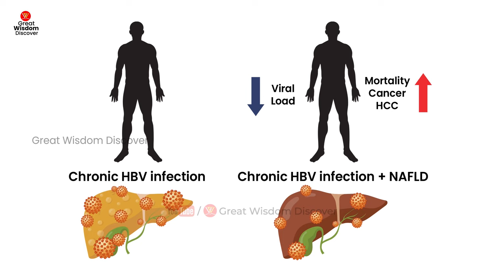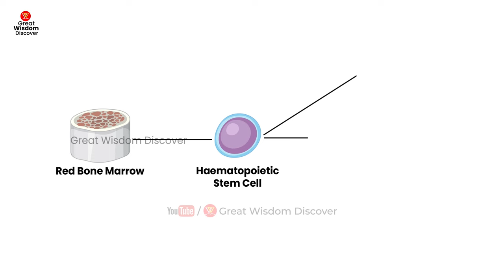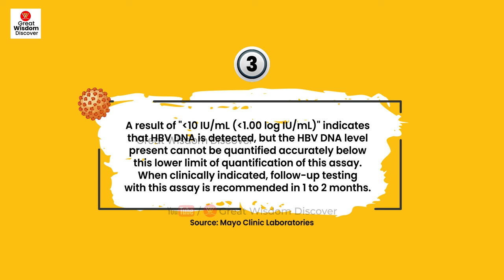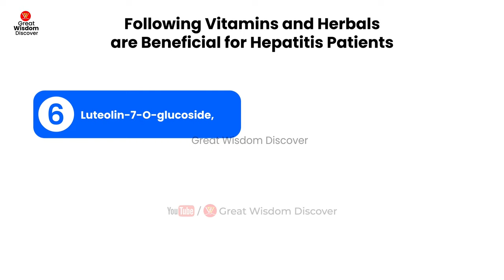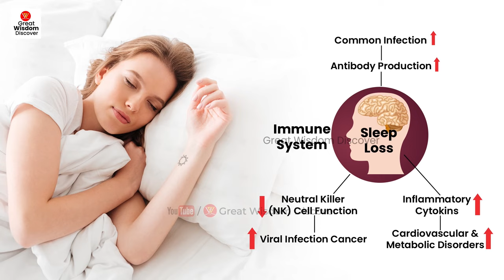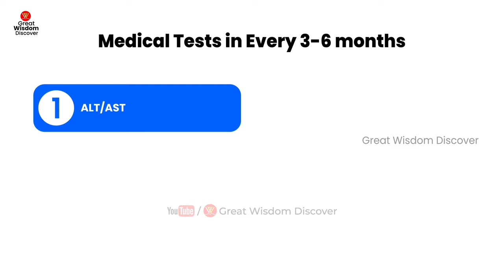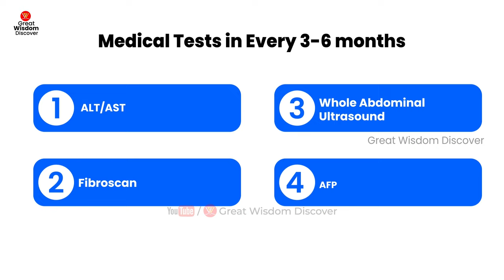How to Reduce Hepatitis B Viral Load Naturally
Hi, Welcome to Great Wisdom Discover YouTube channel.

Liver is the integral organ of our body. Liver works more than 500 works in our body, so that's why it is called the most powerful and important organ. If your liver is healthy means you are healthy. Chronic hepatitis patients are mainly suffer from liver diseases in the long run. So, this video is specially for them, this video tells how to reduce hepatitis b viral load naturally. I think you guys should watch this video till end. We will bring this types informational videos for you ahead.

In this video you will learn how hepatitis c is the cause of kidney failure. In many research seen hepatitis c (HCV) infection can induce kidney injury, mostly due to formation of immune-complexes and cryoglobulins, and possibly to a direct cytopathic effect. Moreover, you will learn what are the side effects of hepatitis c on kidney function. Please watch this video till end.

Your Queries are:
hepatitis, hepatitis b, hbv viral load, hbv, hepatitis b virus reduction, hepatitis b treatment,